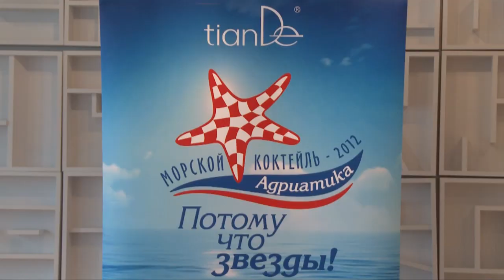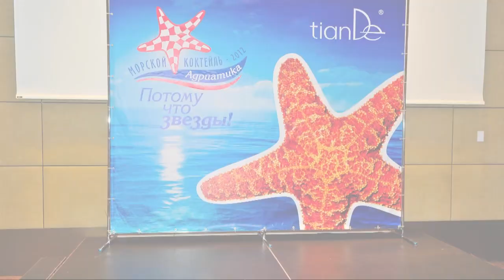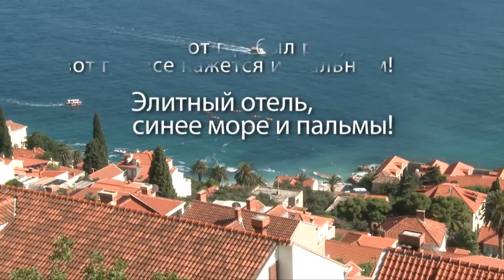Морской коктель 2012 Хорватия